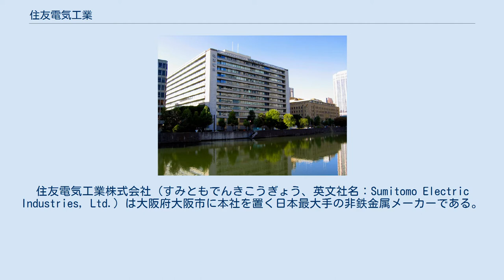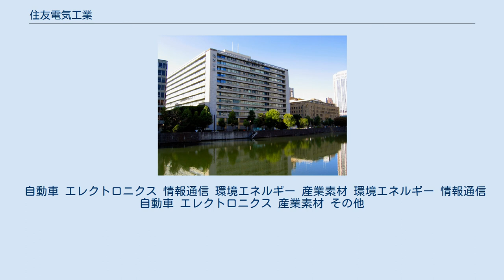住友電気工業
住友電気工業株式会社（すみともでんきこうぎょう、英文社名：Sumitomo Electric Industries, Ltd.）は大阪府大阪市に本社を置く日本最大手の非鉄金属メーカーである。
世界トップシェアの製品を多数持ち、世界五大陸40カ国以上に約400社、28万人を超える社員を擁する。
通称は“住友電工”。
 住友電工の歴史は1691年(元禄4)の住友家による別子銅山の開発に始まる。
自動車関連製品、情報通信機器、電子部品、産業素材など幅広い事業を行っている。
近年は従来の電線事業の他に光ファイバーの製造技術による光通信システム、粉末冶金、超硬合金、半導体材料などの新素材など、新分野の開発でも多くの実績を残している。
製造業としては海外展開の最も進んだ企業の一つ。
住友ゴム工業の大株主である。
住友グループの中核企業であり、住友商事、日本電気とともに住友新御三家の一角である。
関西経済連合会の会長を複数輩出しており、関西財界においても影響力は大きい。
 同社が手掛ける製品は多岐に渡り、代表例として下記の製品がある。
 自動車 エレクトロニクス 情報通信 環境エネルギー 産業素材 環境エネルギー 情報通信 自動車 エレクトロニクス 産業素材 その他